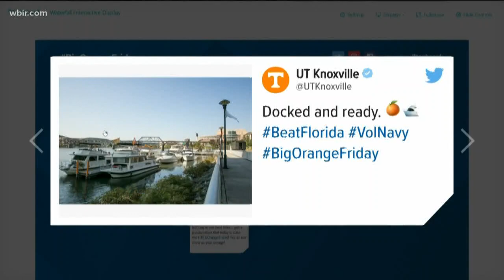Floating on a Friday with The Vol Navy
Russell and Beth report live from The Orange Pearl with The Vol Navy in preparation for Saturday's Tennessee vs. Alabama game.
Oct. 19, 2018-4pm